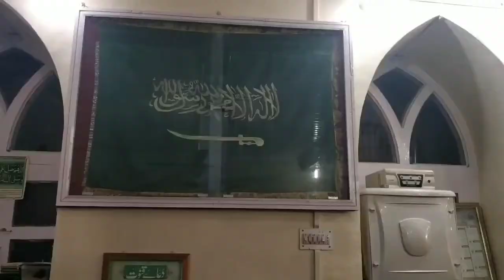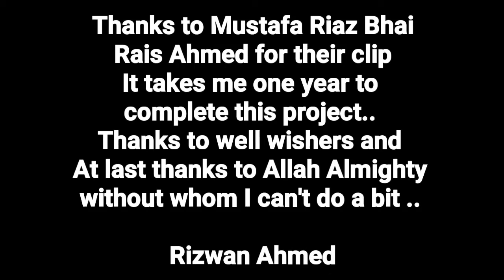Beautiful azaan : Bhaderwah Jamia Masjid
Constructed 90 years ago. An epitome of architecture and a place of peace for anyone...